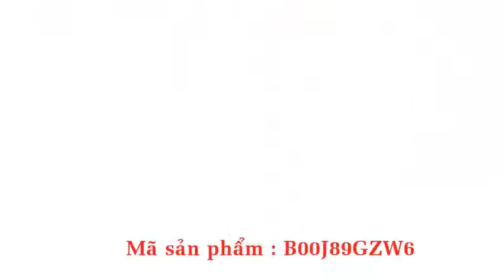Đồng hồ SEIKO Xách Tay Nhật Bản – Bảo hành toàn cầu chính hãng 1 năm